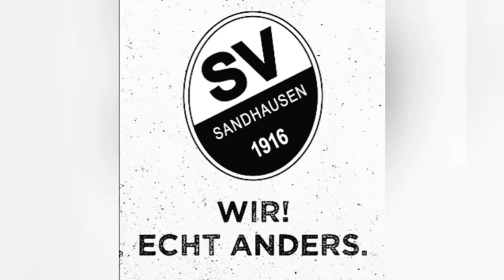Part 136 Europa League Gruppenphase Spieltag 4